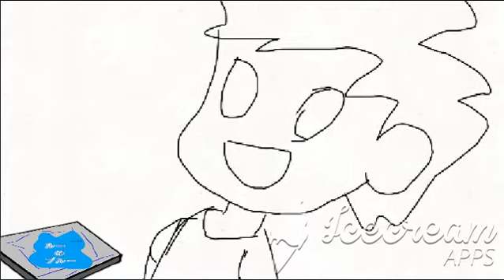Verse One - (Real Game) RouxnoBlue ルのブル Opening 01